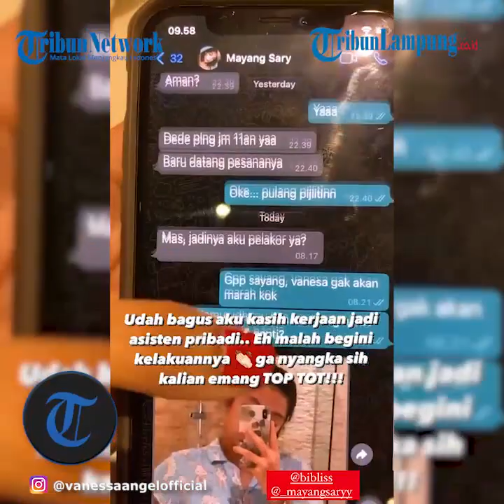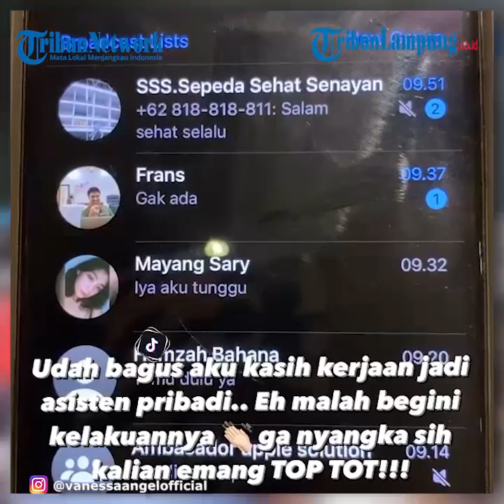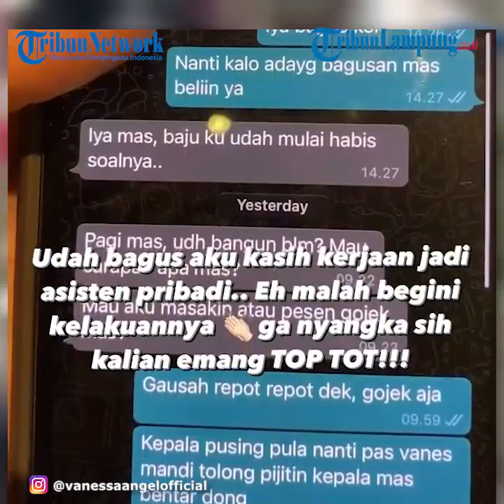Artis Vanessa Angel Bongkar Chat Mesra Bibi Ardiansyah Dengan Asisten Pribadinya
TRIBUNLAMPUNG.CO.ID - Vanessa memperlihatkan rekaman video berisi chat WhatsApp antara Bibi Ardiansyah dengan asisten pribadinya bernama Mayang Sary.
Melalui Instagram miliknya @vanessaangelofficial, Selasa (2/3/2021), Vanessa Angel menunjukkan bukti perselingkuhan sang suami.
"Udah bagus aku kasih kerjaan jadi asisten pribadi. Eh malah begini kelakuannya. Nggak nyangka sih, kalian emang top," tulis Vanessa.
Dalam chat itu, Mayang Sary rupanya mengirim pesan mesra pada Bibi Ardiansyah.
Tak hanya itu, Bibi juga merespon pesan Mayang dengan sikap tak terduga.
"Ini bagus nggak mas?" tanya Mayang Sary meminta pendapat suami Vanessa Angel.
"Iya bagus kok, nanti kalau ada yang bagus mas beliin ya," balas Bibi Ardiansyah.
"Iya mas, bajuku udah mulai habis soalnya," ucap Mayang.
Bahkan, dalam percakapan tersebut, Bibi meminta dipijit Mayang Sary saat Vanessa sedang mandi.
Sedangkan Mayang juga membagikan foto seksi dirinya sambil minta pendapat Bibi.